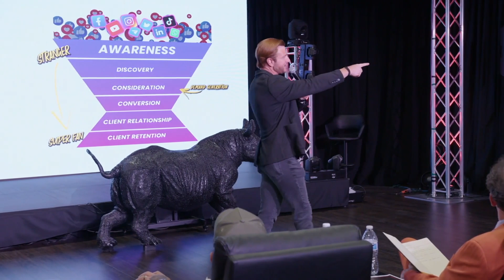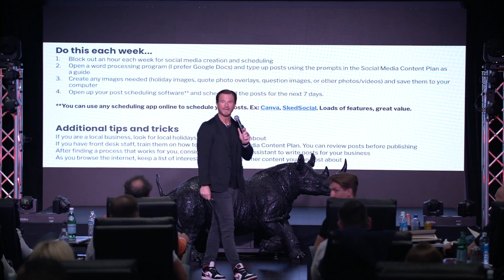More is More: Opportunity is Abundantly Available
Nick Hiter talks about the "More is More" Principle

Follow Nick on all Social Media Platforms: @NickHiter

About The Hitstreak:
“The Hitstreak” is a podcast hosted by the one and only Nick Hiter. Former professional athlete and serial entrepreneur, Nick has also recently been featured by CBS, NBC, FOX, The New York Times, and others. This show allows Nick the chance to meet, collaborate, and feature other successful individuals that have great stories to tell; whether it be personal or professional. This world is filled with too many people who are doing amazing things that haven't been talked about enough. This podcast is here to shed some light on some of those untold stories from some incredible people.

Hitlab: We specialize in the creation, marketing, and promotion of Podcasts and other serial content.

Team Hiter: Our mission is to protect our customers from financial hardship due to unforeseen illness or injury. Simply stated, we provide peace of mind in keeping the promise of financial protection afforded by our health coverages.

RAC Financial has the integration of partner solutions that every business owner needs to be successful. They help make payment processing simple, secure, and reliable by using state-of-the-art tokenization standards that are required of all businesses. RAC Financial cares about you and your business, and they will do their very best to serve you. Your success is RAC Financial’s success. They've processed over $3B annually in transactions in less than three years!

Learn more about RAC Financial in my interview with Cole Christian, COO of RAC Financial here!

Intro Produced by Jim McCarthy
Show Music Produced by Charles Henry & Ace Young
Special Thanks to the Hitlab Creative Team